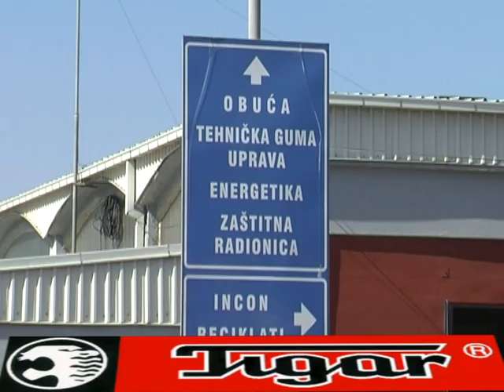Tigar entiteti promo film sa potpisom